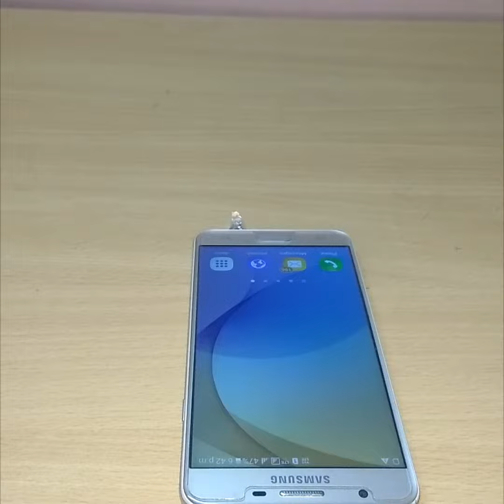How to make IR blaster